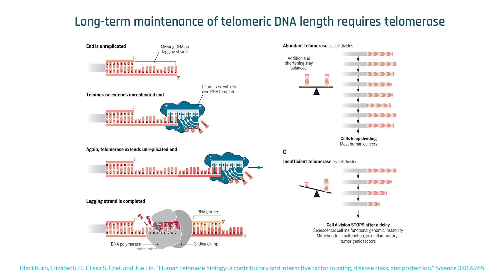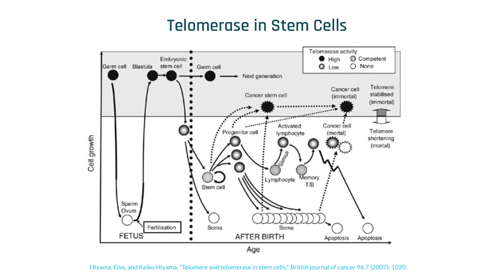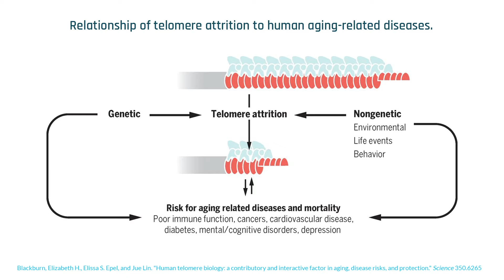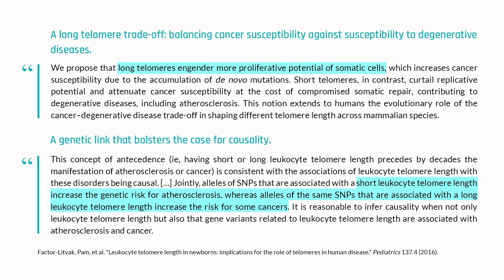Telomerase repairs telomeres and prevents senescence, but is hijacked by 80 to 90% of cancers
Telomerase, an enzyme that extends the length of telomeres, is critical to healthy cellular aging due to its capacity to lengthen telomeres. But telomerase also prevents cells from becoming senescent, a state that can occur when a cell is damaged, in which it no longer replicates (divides) and is not metabolically active. Having too much telomerase – as in the case of cancer cells – can be a bad thing, however. Cancer cells exploit the regenerative capacity of telomerase to perpetually divide, essentially becoming immortal. In fact, telomerase levels in cancer cells are often as much as 10-fold higher than in normal, healthy replicating cells. In this clip, Dr. Elissa Epel discusses how having an optimal ratio of telomerase – high enough to reduce the risk of chronic disease, but low enough to reduce the risk of cancer – is key.